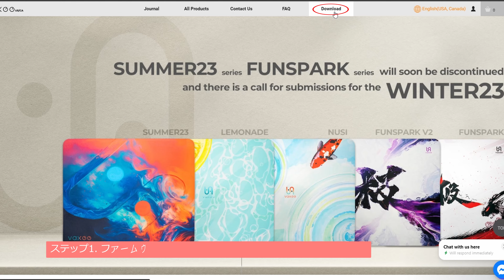NP 01S Wireless Firmware Guide Video 日本語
ZYGEN NP-01Sワイヤレスファームウェアアップデートガイド：

ステップ1. ファームウェアアップデートをダウンロードし、解凍します。
ステップ2. レシーバーを取り外し、マウスを有線モードで接続します。
ステップ3. マウスのファームウェアアップデートボタンを押します。PASS」と表示されれ
ば、アップデートは成功です。Failed（失敗）」と表示された場合は、ステップ3を繰り返し、再度インストールしてください。
ステップ4. マウスとレシーバーをペアリングします。

ZYGEN NP-01Sワイヤレスレシーバのペアリング：

ステップ1. レシーバーを取り外します。
ステップ2. マウスの電源を切ります。
ステップ3. 背面ボタンを押し続け、マウスの電源を入れます。
ステップ4. 上部のバッテリーインジケータライトが点滅し続け、マウスが受信機とペアリングモードであることを示します。
ステップ5. レシーバーを挿入します。
ステップ6. 上部の電池インジケータライトが点滅から点灯に変わり、ペアリングが成功したことを示します。点滅が続く場合は、ステップ1から6を繰り返し、再度ペアリングを行ってください。